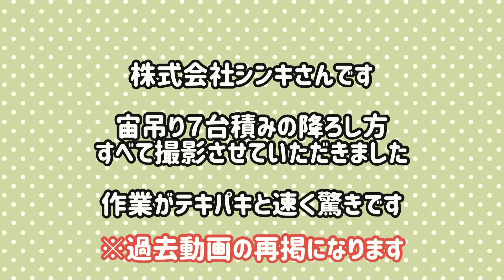日野 プロフィア キャリアカー トレーラー (株) シンキ SHINKI 宙吊り 7台積み 大型 積載 USS東京 はたらくくるま Car carrier trailer